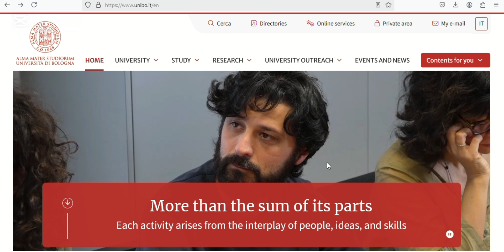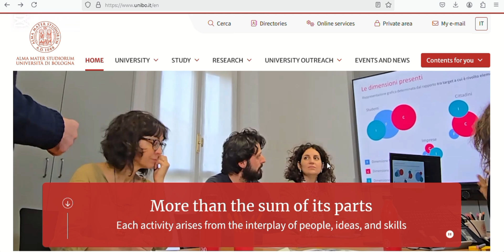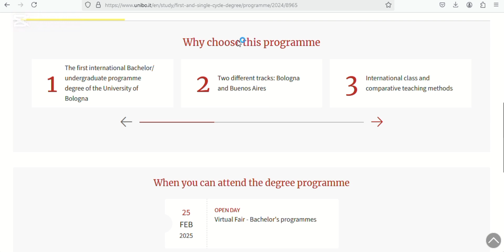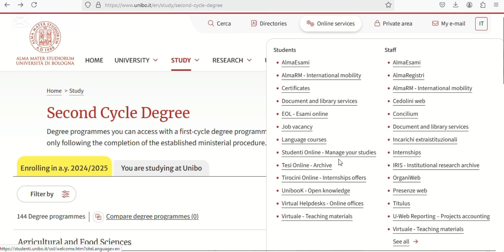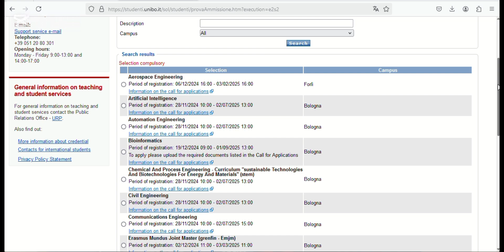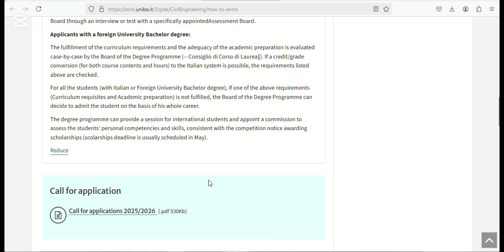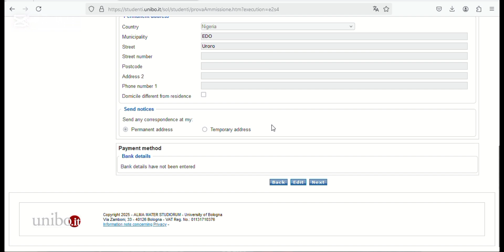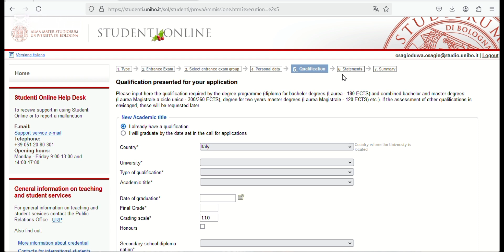UNIVERSITY OF BOLOGNA🇮🇹|INTAKE 2025|ENGLISH TAUGHT COURSES|STUDY IN ITALY🇮🇹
UNIVERSITY OF BOLOGNA 🇮🇹 INTAKE 2025/2026, the application deadline varies, some has started since December, there is application fee for some( which the price also varies) and free for others.

Bachelor's degree and single cycle degree program;

Business and Economics
Economics and Finance
Economics of Tourism and Cities
Economics, Politics and Social Sciences
Management and Economics
Genomics
Pharmacy(single cycle degree program)
Building Construction Engineering
Medicine and Surgery(single cycle degree program)
Biology of Human and Environmental Health
European Studies
International Studies

Masters programme;

Applied Economics and Markets
Business Administration and Sustainability
Digital Transformation Management
Economics and Econometrics
Economics and Public Policy
Health Economics and Management
Innovation and Organization of Culture and the Arts
International Management
International Politics and Economics
Law, Economics and Governance
Resource Economics and Sustainable Development
Service Management
Tourism Economics and Management
Bioinformatics
Molecular and Cell Biology
Pharmaceutical Biotechnology
Legal Studies
Advanced Automotive Engineering
Aerospace Engineering
Architecture and Creative Practices for the City and Landscape
Artificial Intelligence
Automation Engineering
Biomedical Engineering
Civil Engineering
Digital Transformation Management
Electric Vehicle Engineering
Electronic Engineering for Intelligent Vehicles
Mechanical Engineering for Sustainability
Offshore engineering for energy transition
Telecommunications Engineering
Medical Biotechnology
Food Animal Metabolism and Management in the Circular Economy
Psychology of Wellbeing and Social Inclusivity
Work, Organizational and Personnel Psychology
Advanced Cosmetic Sciences
Advanced Methods in Particle Physics
Advanced Spectroscopy in Chemistry
Artificial Intelligence
Astrophysics and Cosmology
Chemical Innovation and Regulation
Digital Transformation Management
Low Carbon Technologies and Sustainable Chemistry
Photochemistry and Molecular Materials
Science for the Conservation-Restoration of Cultural Heritage
Climate Science
Food Safety and Food Risk Management
International Horticultural Science
Precise and Sustainable Agriculture
Wellness, Sport and Health
East European and Eurasian Studies
International Cooperation on Human Rights and Intercultural Heritage
International Relations
Politics, administration and organization
Greening Energy Market and Finance
Quantitative Finance
Statistical Sciences
Digital Humanities and Digital Knowledge
Fashion Studies
Global Cultures

Link to the course programs both BSc and MSc courses.

Formula to convert grades earned abroad to Italy grading system of 110

If the votes are  numeric  you can use the following formula:

                  V - Vmin

Rating = * (Imax -Imin) + Imin

              Vmax - Vmin

V = Grade to be converted
Vmin = Minimum grade for passing in the foreign institution of origin
Vmax = Maximum grade in the foreign institution of origin
Imin = Minimum grade for passing in an Italian institution (60/100 for high school, 66/110 for a degree)
Imax = Maximum grade in an Italian institution (100/100 for high school, 110/110 for a degree)

The result obtained with any decimal numbers must be rounded to the nearest whole number.